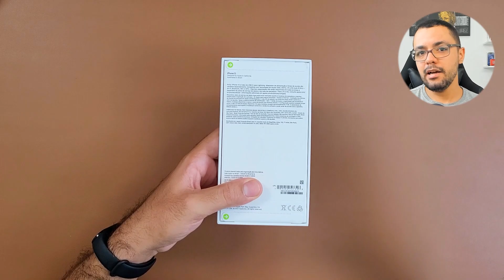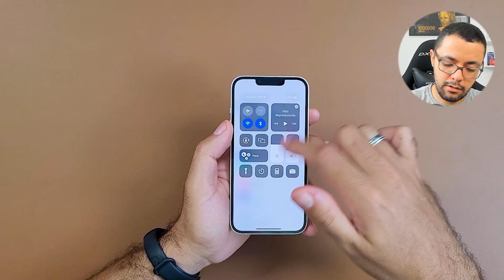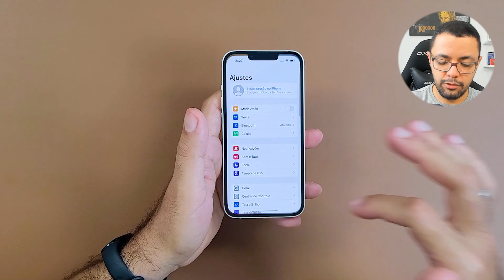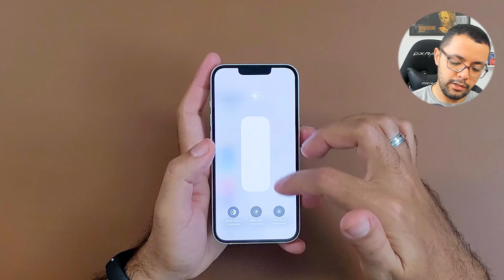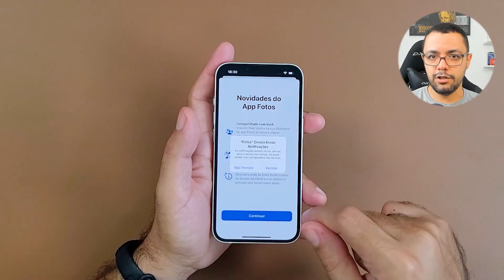Tá na Mão meu Novo iPhone 13! O Preço CAIU BASTANTE! (Unboxing)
Acabei de comprar o iphone 13 na cor branca! Bora fazer a abertura da caixa e as primeiras impressões.
🔥OFERTA IPHONE 13 128gb
🔥OFERTA IPHONE 13 256gb

▶ Pauta de Conteúdo:
00:00 Comprei o iPhone 13
00:56 Abrindo a caixa
04:29 Como foi a compra?
05:53 Primeiras impressões

Neste vídeo de hoje iremos fazer o unboxing de mais um iphone que compramos para o canal. Iremos abrir a caixa do iphone 13 depois de 1 ano de lançado. Sabemos que os preços dos dispositivos apple no Brasil são bem caros e que comprar na época de lançamento é uma loucura.

Por isso, após o lançamento do iphone 14 houve uma queda considerável do iphone 13 e eu pude aproveitar esse desconto na black Friday pagando 4599 nesse iphone na cor estelar (que é o famoso iphone branco).

Sabemos também que infelizmente iphones não vem mais com carregador e esse é o motivo da caixa vir tão fina (infelizmente). Por isso, iremos tirar da caixa esse lindo dispositivo da apple, fazer as primeiras configurações e comentar as primeiras impressões brevemente.